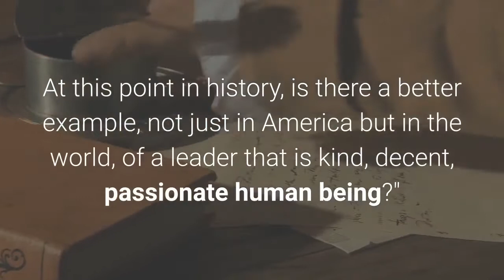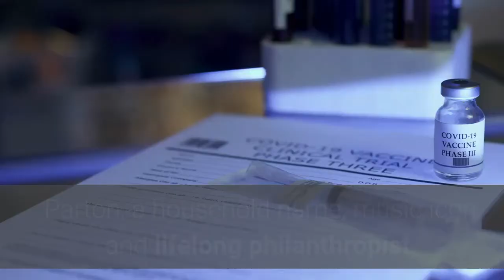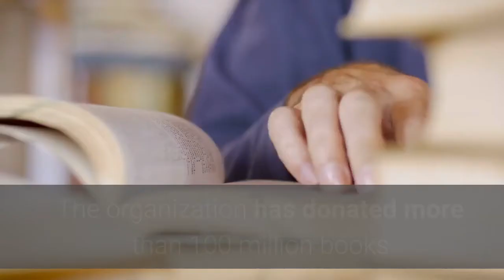Nashville Dolly Parton statue proposed in new bill 'Everyone loves her'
A newly introduced bill would require the state to establish a statue of Parton on the Capitol grounds in honor of her contributions. Rep. John Windle, D-Livingston, filed a bill Wednesday that would require the Tennessee's State Capitol Commission to develop and execute a plan to erect a Parton statue facing the Ryman Auditorium, where she performs from time to time. The commission, created by the legislature in 1986, oversees the restoration and preservation of the Capitol Complex."At this point in history, is there a better example, not just in America but in the world, of a leader that is kind, decent, passionate human being?" Windle said Wednesday. "(She's) a passionate person who loves everyone, and everyone loves her."The bill would create the "Dolly Parton fund" to pay for the design, construction, establishment and the maintenance of the statue. The money would come from gifts, grants and donations the state receives from private sources, Windle said. The legislation also would allow the public and "other interested parties" a chance to offer input on the design of the statue."The influx of people that have moved to Tennessee in the last several years is directly related to the kind, compassionate nature of Tennesseans, and she is the perfect example of that," Windle said. "She has contributed so much and sacrificed so much of her time to so many great causes."Windle said he has not spoken to Parton about his initiative."The only connection that Dolly Parton and I have is that we are both hillbillies," he said. Parton, a household name, music icon and lifelong philanthropist, recently made a million-dollar donation to Vanderbilt University for its efforts helping develop a highly effective coronavirus vaccine. Dolly Parton wanted her $1 million COVID-19 vaccine donation 'to do good and evidently, it is!'The Tennessee native has a long history of giving to charities. In the 1990s, Parton founded the Imagination Library to boost child literacy, mailing books to those under the age of 5 across the world. The organization has donated more than 100 million books and partnered with multiple organizations, including the Library of Congress in Washington, D. C., and the state Department of Education, to develop literacy programs. In 1986, she formed her entertainment empire Dollywood Co., which employs thousands of Tennesseans. Suggestions to establish a Parton monument in Tennessee's Capitol emerged during last year's legislative session amid a heated debate over the removal of the bust of Nathan Bedford Forrest, a Confederate general and early leader of the Ku Klux Klan, from the building. Petition seeks to replace confederate memorials with Dolly Parton in TennesseeThe move triggered lengthy debates. Ultimately, the State Capitol Commission voted to remove the Forrest bust along with those of U. S. Admiral David Farragut, a leader in the Union Navy during the Civil War, and U. S.